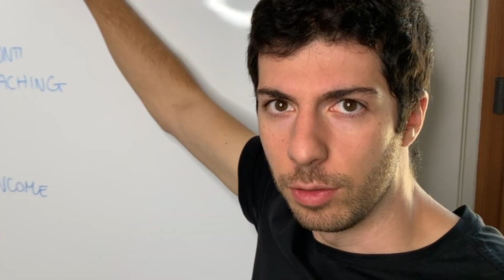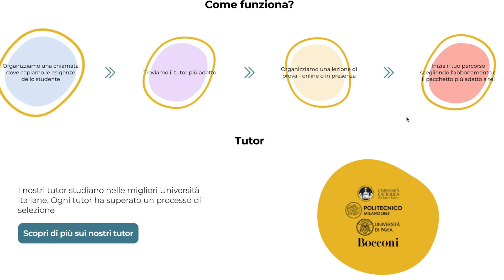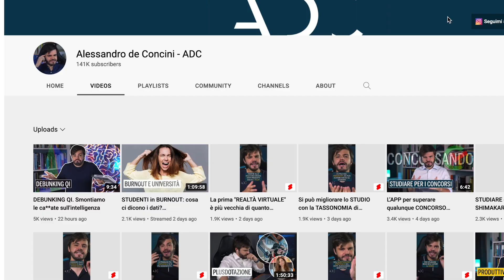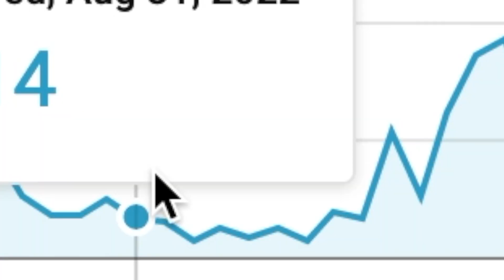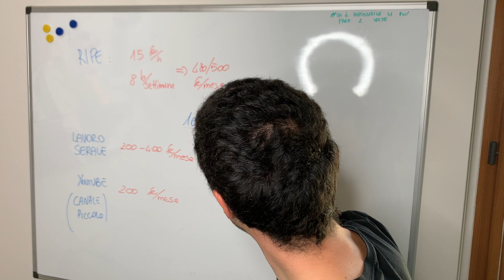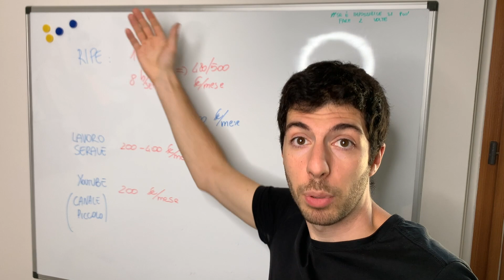Come Guadagnare da Studenti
Timestamps:
0:00 intro
0:40 ripetizioni
2:26 trovare clienti per ripetizioni
4:56 lavori serali e part time
7:34 vendita di appunti
9:13 youtube e passive income
12:25 quanto si guadagna al mese

Grazie a @giuly_mednotes__ (instagram) per i consigli sulla vendita di appunti!